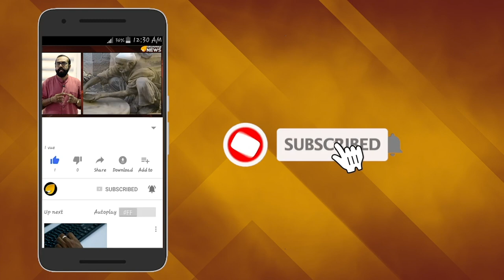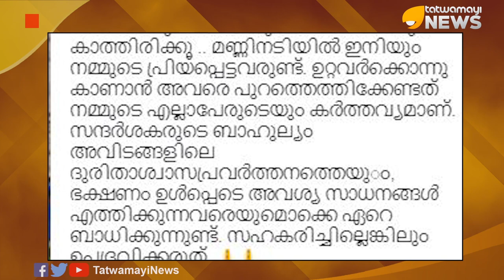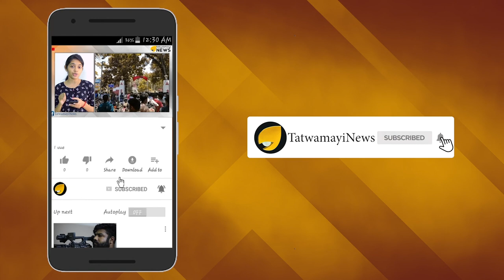ഉപകാരം ചെയ്യേണ്ട; എന്നാലും ഉപദ്രവിക്കരുത്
ഉപകാരം ചെയ്യുന്നില്ലെങ്കിലും വേണ്ട ദയവ് ചെയ്ത് ഉപദ്രവിക്കരുത്- ഇത് കേരള പോലീസിന്‍റെ അഭ്യര്‍ത്ഥനയാണ്. കേരള പോലീസിന്‍റെ ഈ അഭ്യര്‍ത്ഥന എന്തിനാണെന്നോ ദുരന്തമുഖത്ത് കാഴ്ച കാണാന്‍ എത്തുന്നവരോടാണ് കേരളപോലീസ് തൊഴുകൈയ്യോടെ ഇക്കാര്യം പറയുന്നത്.